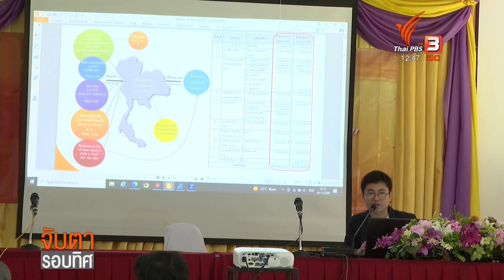ผลักดันแก้กฎหมายป่าไม้ลดขัดแย้งรัฐกับประชาชน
ปัญหาการออกมาหากินของทั้งช้าง และลิง  ถือเป็นห่วงโซ่เชื่อมมาจากเรื่องการรุกป่าจนความอุดมสมบูรณ์ค่อยๆจางหายลงไป และในปัญหาการรุกป่า ยังมีความขัดแย้งระหว่างรัฐกับประชาชนที่อยู่ในป่าอีกด้วย